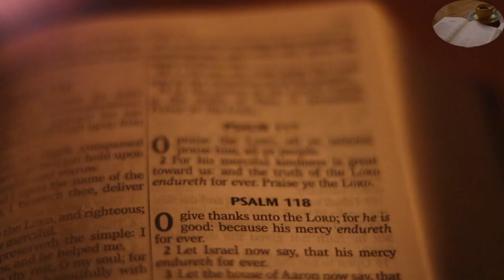DECOUVREZ L'EVANGILE/ KfEvangile, Mardi Saint / 26.03.2024